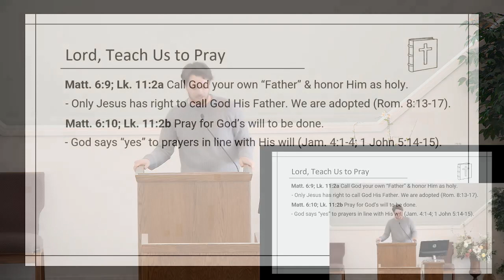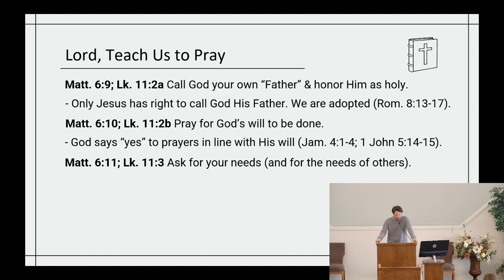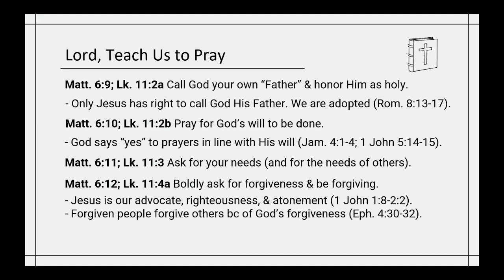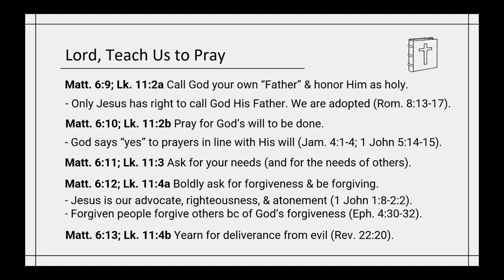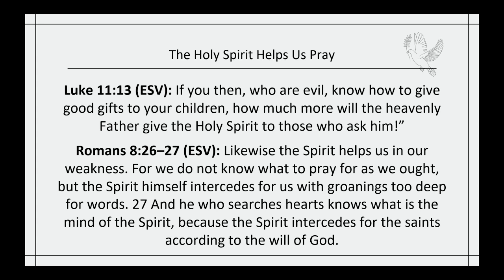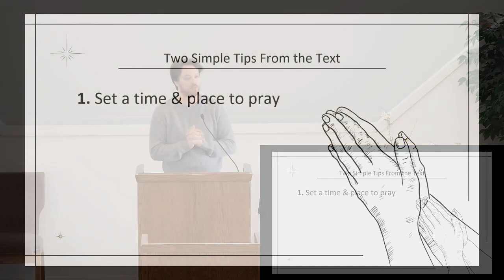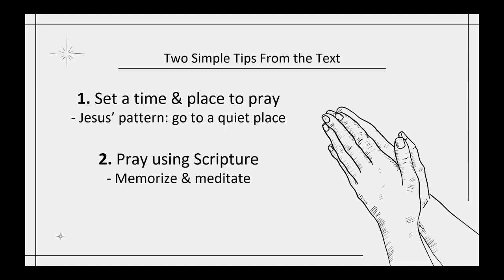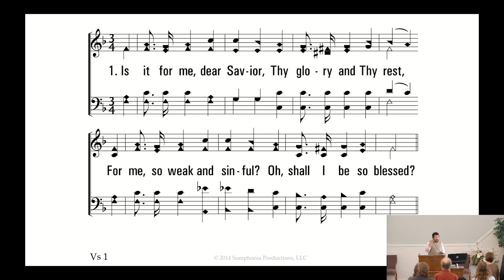Lord, Teach Us to Pray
As we kick off the new year, Caleb Speer speaks to us on the model prayer found in Matthew & Luke and helps highlight the importance of prayer and how Jesus has instructed us to pray.